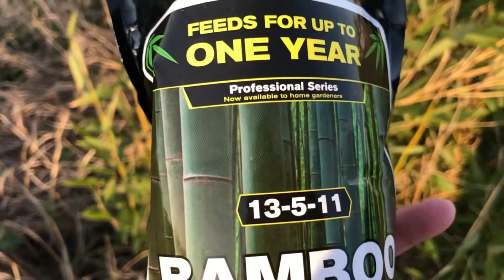Jeep 1979 รถจิ๊บ 43 ปีค่ะ# อเมริกา